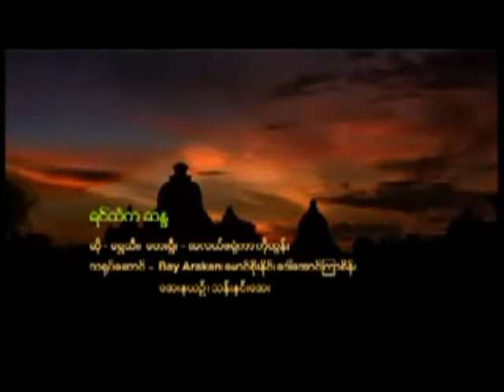ရင္ထဲက ဆႏၵ / ဆို - ေရႊသီး